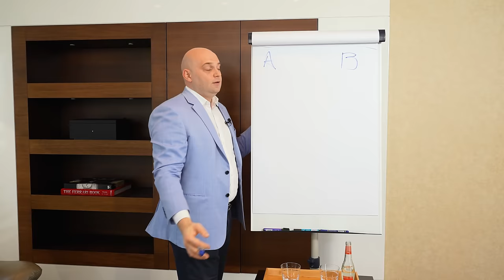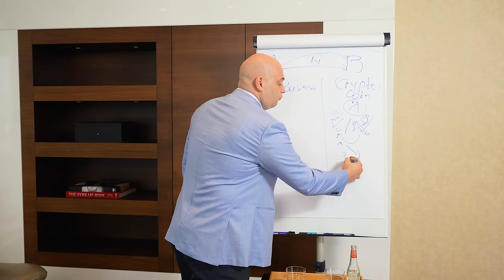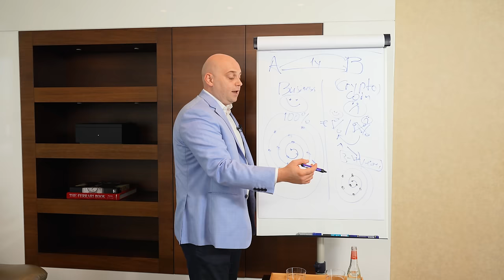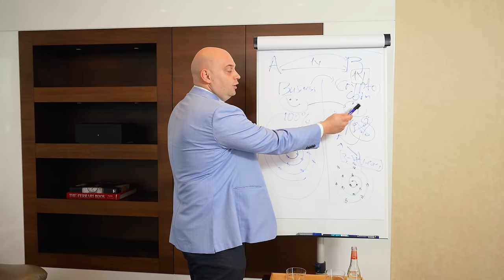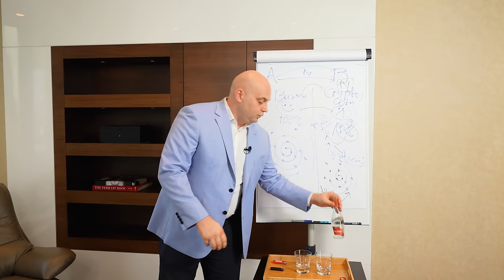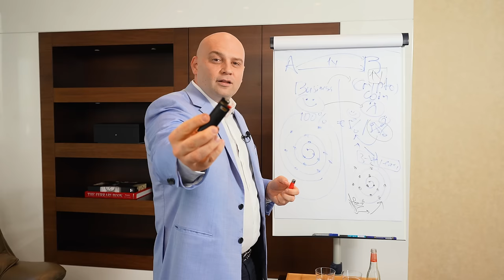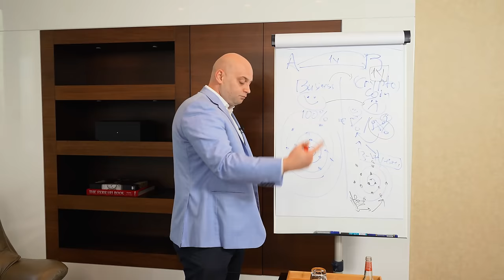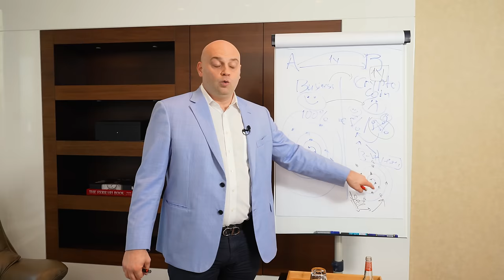🔥 Important message from Alex Reinhardt 🔥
✅ Follow the official ULTIMA Telegram channel 👈 The channel features news, education and training sessions, as well as many useful tips and lifehacks! ▶️ To follow our YouTube channel, click on the

Dear partners! We are pleased to present a message from Alex Reinhardt, dedicated to explaining the laws governing the crypto market and Ultima's growth prospects.

In this video, you will learn the following:
✔️the development cycles of the crypto market;
✔️the psychology of crypto market participants;
✔️why the fall is a normal state for any cryptocurrency;
✔️what roles exist in the market;
what role psychology plays in building a ✔️community and developing a business;
✔️why Ultima is one of the most promising cryptocurrencies today!